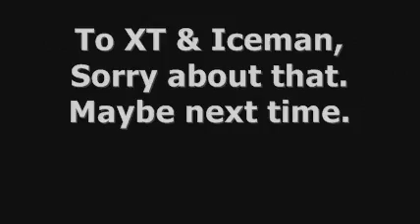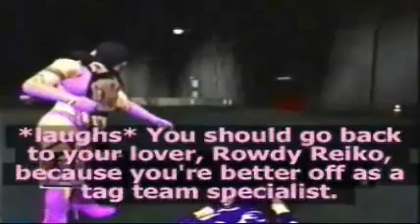ACW Crucified 2012 Part 3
Part 3:
US-FWA Championship Last Man Standing Match:
Lance Garrison Cade(c) (Record: 4-4-0, 1 Sub) vs. Xtreme Tony (Record: 5-3-0, 3 Sub)

At Caw[N]spiracy, Xtreme Tony lost the US-FWA Title to Lance Garrison Cade. Cade has made XT submit in a 6 man Tag Team Match. XT made Cade submit in a Mixed Tag Match on Anesthesia 40. Who will be the last man standing with the US-FWA Title around his waist?

ACW Vixen's Venom Title:
Mileena(c) (Record: 8-4-0) vs. Diana Diamond (Record: 6-3-1, 1 KO, 1 Sub)

Mileena and Diana Diamond were in the Championship Warzone Match at Wrestlefest VI and Mileena won the Vixen's Venom Title by pinning NU-13. Diamond defeated Mileena in a Non-Title match by Knockout to get a shot for her Vixen's Venom Title.